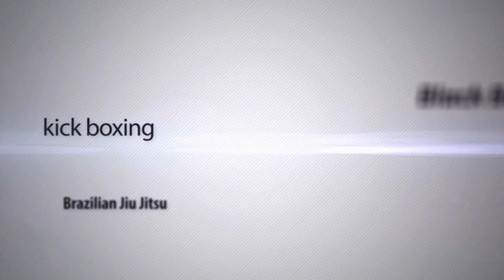MTGP8 - Athens: A.Vasileiadis vs Louis Markoulias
FTR 3X3min -72kg
ALEXANDROS VASILEIADIS (Pliakos Camp) V LOUIS MARCOULIAS (Tieu Team)
Winner: ALEXANDROS VASILEIADIS